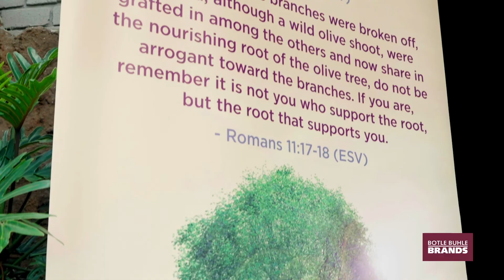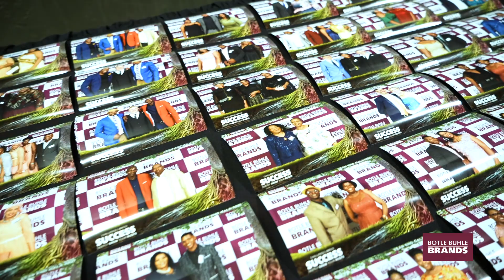BBB 2021 Year End Gala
Here is a glimpse of the Botle Buhle Brands 2021 Year End Gala!

Every year, we say a special thank you to our Sales Consultants, Managers and Distributors for their endless efforts.

The Botle Buhle Brands Year-End Gala honours these members of the BBB Family because, without them, we would not be able to do what we do best, which is to change people’s lives for the best.

This is a night filled with inspiration, love, laughter, praise, unity and SUCCESS and incorporates an award ceremony for our shining stars.

Click any of the links below to join the Botle Buhle Brands family OR to be connected with a Sales Consultant in your area: